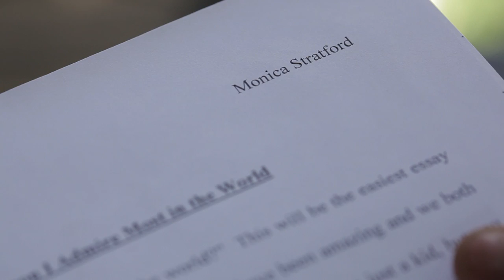Red Ink Part 1 | Laura Slade Wiggins | Silverwood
Some mistakes are harder to fix than others.